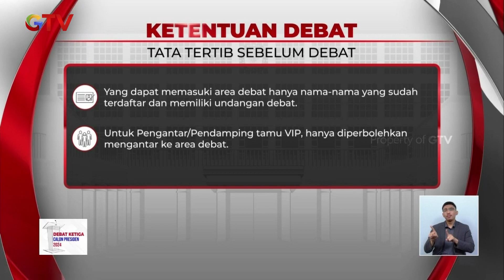SANGAT MERIAH! Pembukaan Debat Calon Presiden 2024 | DEBAT CAPRES KETIGA 2024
sungguh pembukaan debat capres yang sangat meriah dan khidmat.
akhirnya para paslon capres berjumpa kembali untuk saling beradu program dan inovasi.
akan seperti apakah jalannya debat kali ini? tonton videonya sampai selesai ya!

Kembali beradu gagasan dan strateginya dalam debat ketiga dengan tema Pertahanan, Keamanan, Hubungan Internasional dan Geopolitik.

Jangan sampai kelewatan untuk menyaksikan adu gagasan dan strategi dari masing-masing Calon Presiden,
Minggu 7 Januari pukul 18.30 WIB.